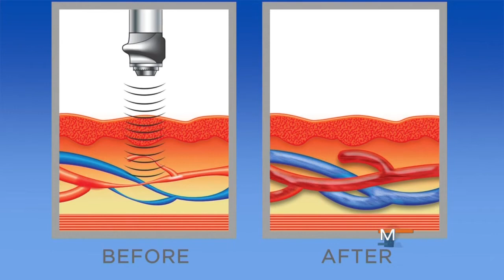Maple Grove Medical Clinic - August 19, 2022